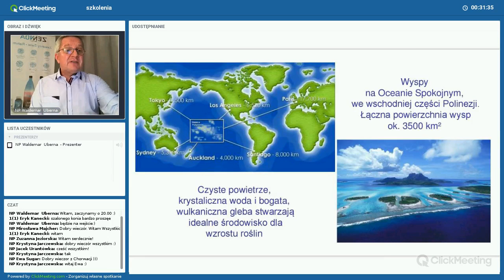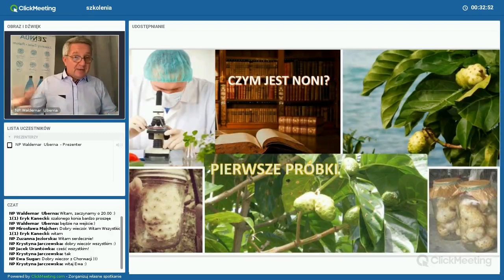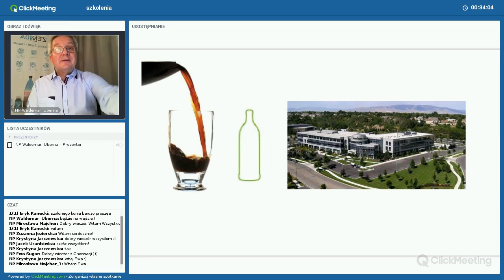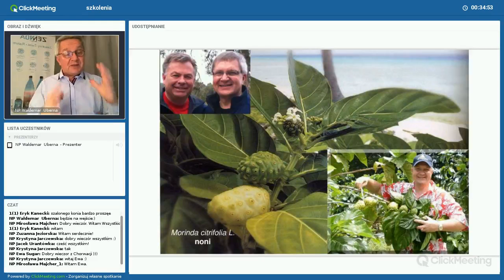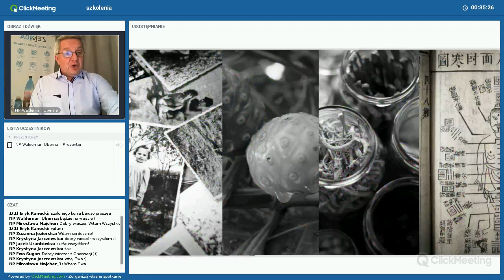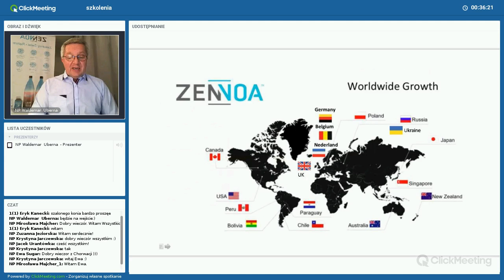Firma - krótka historia